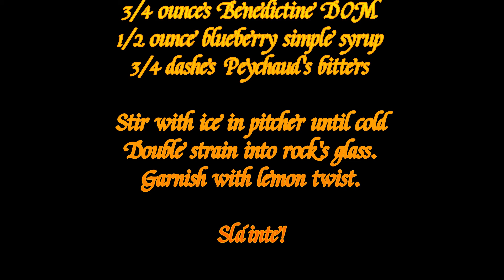St Kevin's Queens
Hey Steven, and folks from St. Kevin's Church in Flushing, Queens...here's your cocktail, using delicious Glendolaugh Irish Whiskey.  Enjoy! It's a great take on the Old Fashioned.